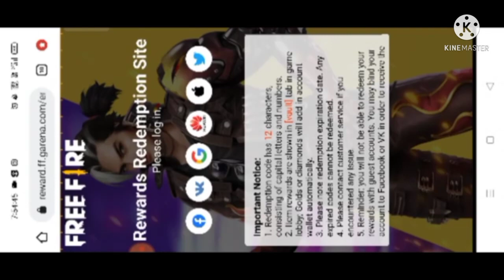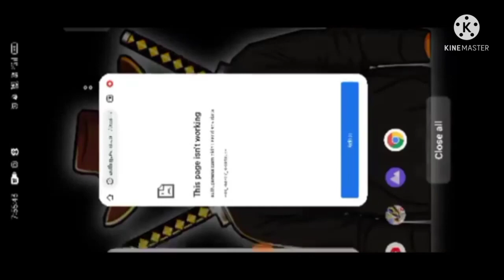ff ridem code